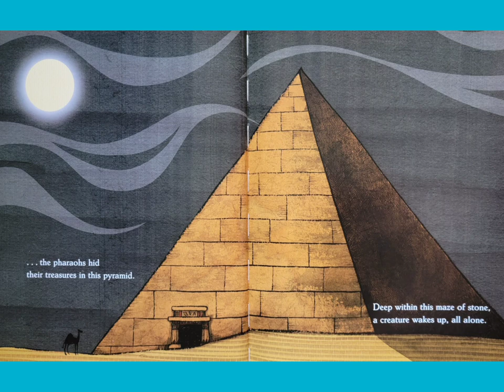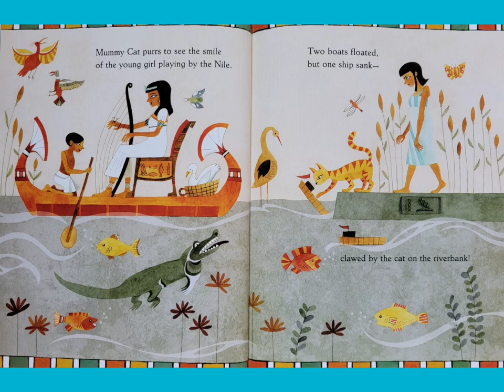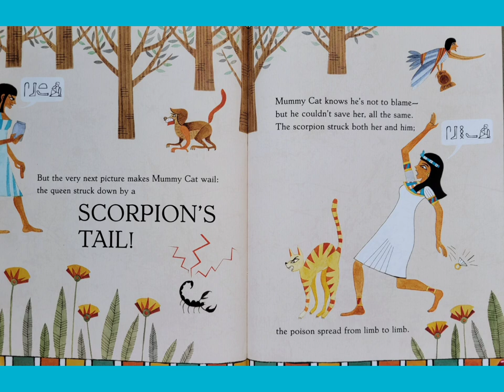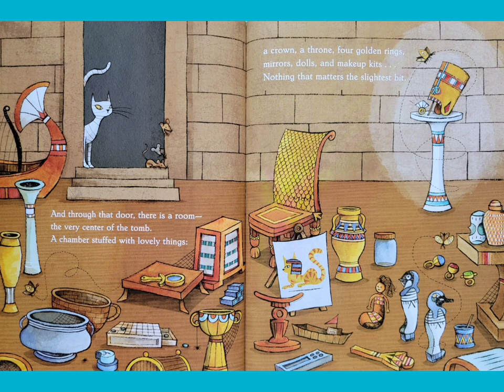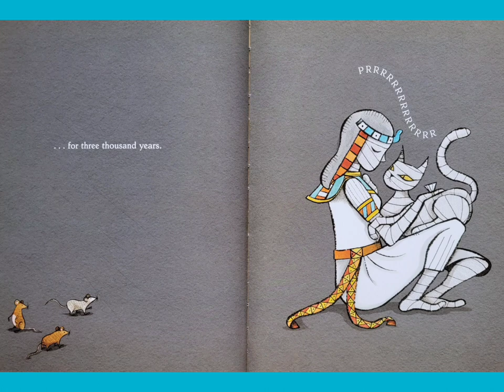🐈 Mummy Cat Read Aloud Kid's Book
Written by Marcus Ewert
Illustrated by Lisa Brown